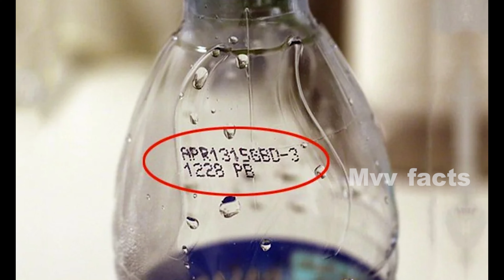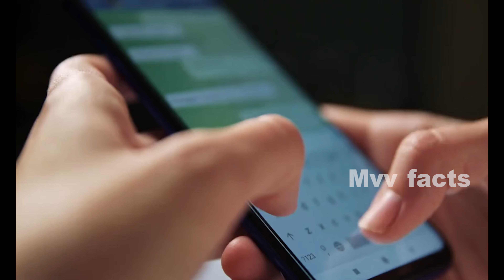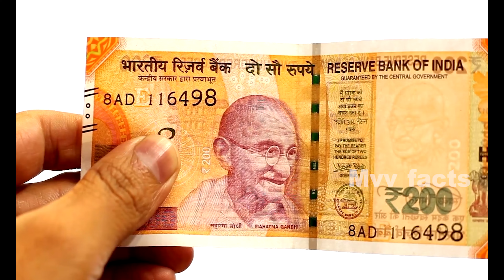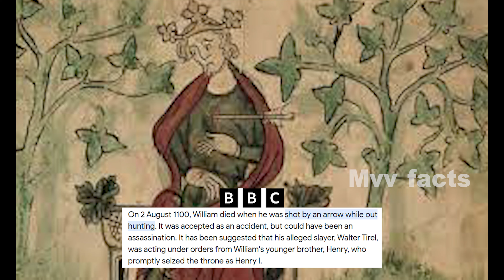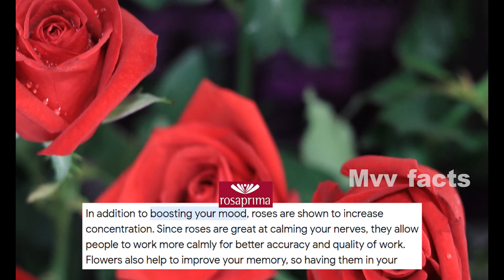Why do you decorate with rose flowers on Shobnam day? in telugu |Telugu facts |Mvv facts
timesteps:
00:00 Does water have expiry date?
01:01 How to know that girls are in love
01:40 Countries without airports
02:57 Why are movies released on Friday?
03:40 Why are there black lines on money?
04:03 Kings who died of strange causes
07:58 Why do you decorate with rose flowers on Shobnam day?

⚠️ For any copyrighted matters
            Product advertisements,
                Channel promotions,
             business promotions 💰